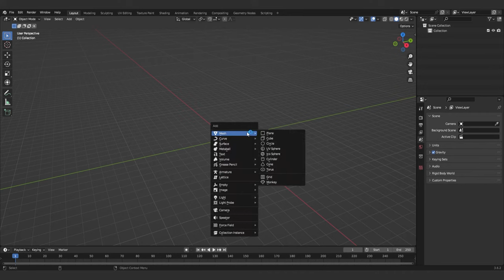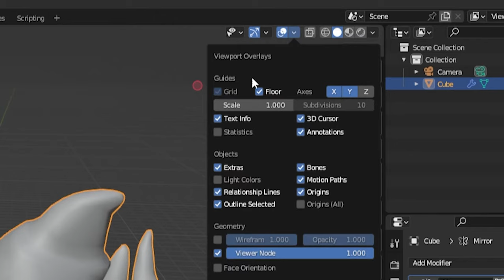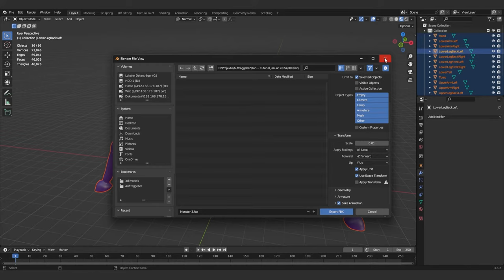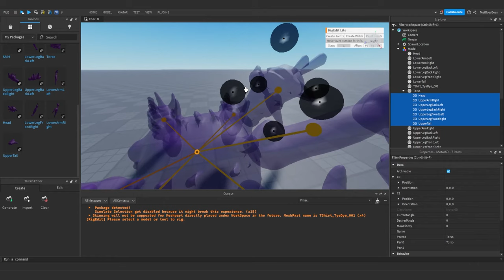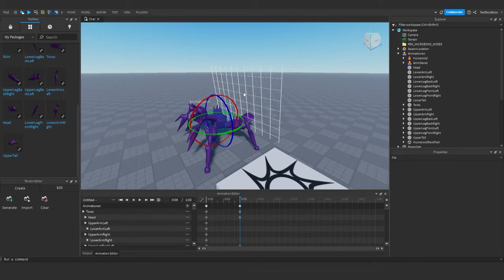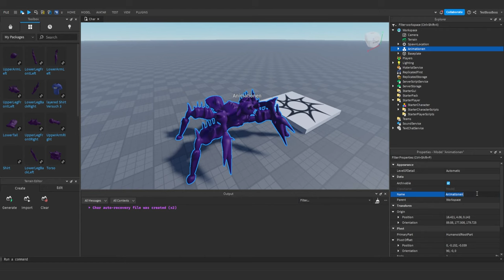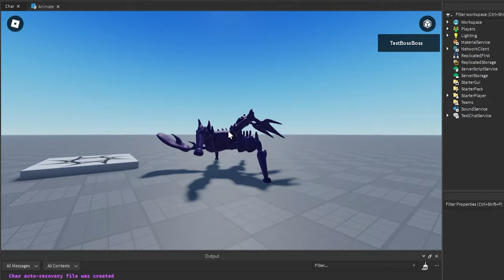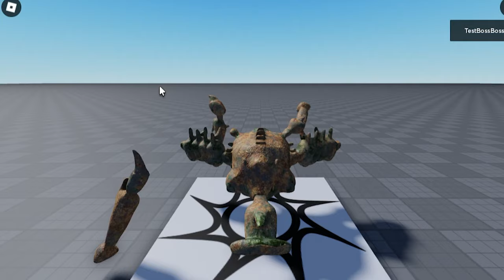Monster mit custom Animationen in Roblox Studio erstellen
Wie erstellt man einen custom Character mit extra Gliedmaßen in Roblox Studio und animiert ihn?

Das Tutorial ist nicht für Anfänger geeignet da es ein Folgevideo ist. Wer nicht zurecht kommt, muss zunächst Part 1 verstanden haben.

00:00 – Was wir machen
00:47 – Blender
01:03 – Auto Mirror aktivieren
02:38 – Wichtig zu beachten beim Modeln
04:01 – Geometrie reduzieren
05:35 – Blender Mesh in Bestandteile separieren
07:00 – Körperteile benennen
08:34 – Monster in Blender Fertigstellen
10:37 – Importieren in Roblox Studio
11:23 – Packages Entfernen weil blöd
11:58 – Character korrenkt aufbauen
13:34 – Character riggen
16:27 – Character fertigstellen
18:51 – Animationen erstellen
22:03 – Animation fertigstellen
23:10 – Info an faule Kanalmitglieder
23:41 – Monster ohne Animationen testen
24:17 – Animationen scripten

–               ↓ LINKS ↓                   –

–                ↓ TAGS ↓                   –